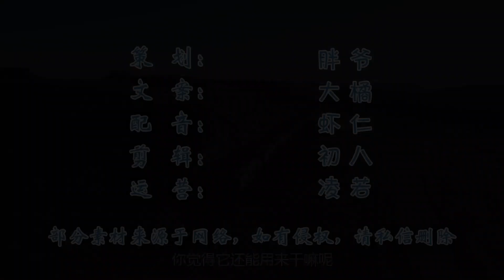世界最长的火车,全长7000米多米共有8个车头，从头走到尾要40分钟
＃ 盼盼黑科技